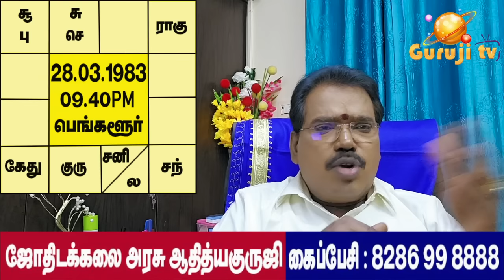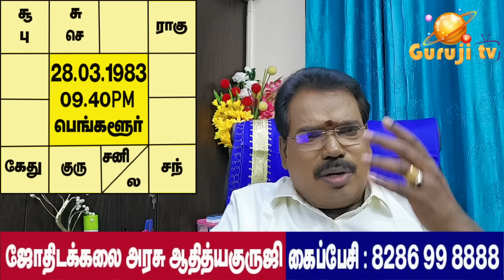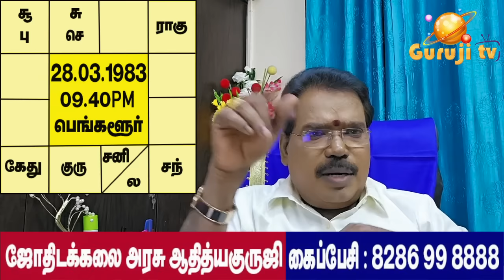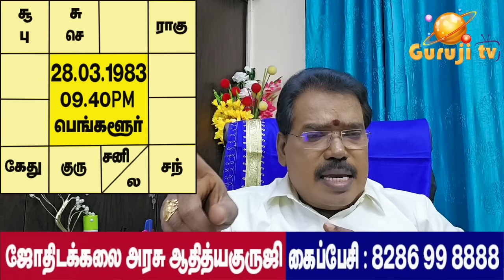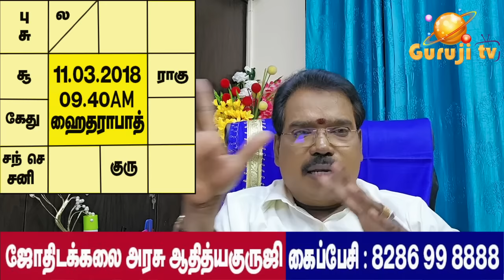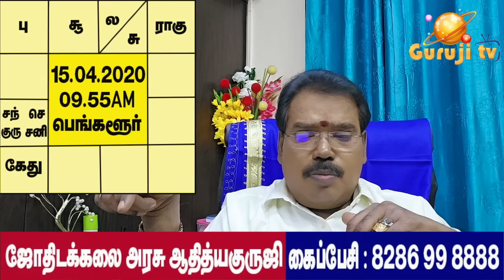How to correct horoscope? ஜாதகத்தை சரி செய்வது எப்படி?adityaguruji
சரியான பலன் சொல்வதற்கு உதவியாக கொடுக்கப்படும் ஜாதகத்தை சரி செய்வது எப்படி? குருஜியின் பொது வீடியோ..